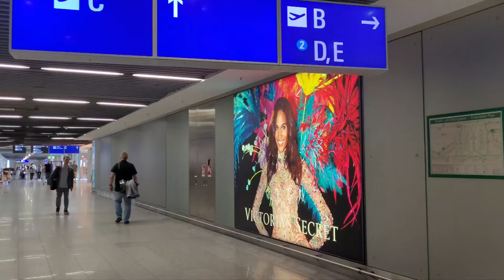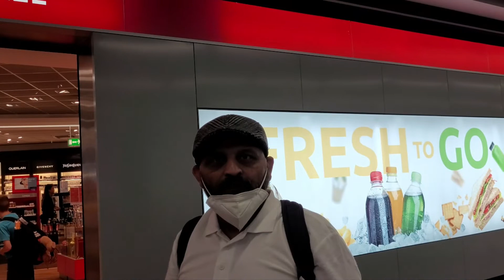Vlog #1 Flying from Germany to Pakistan pt.1